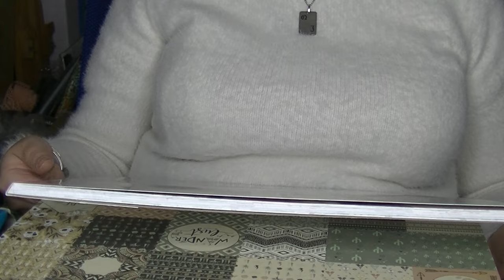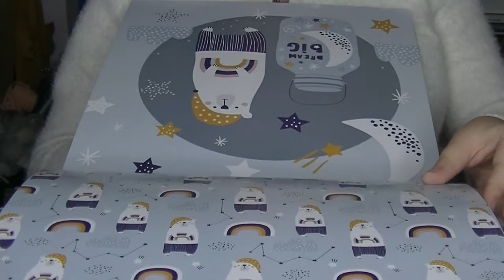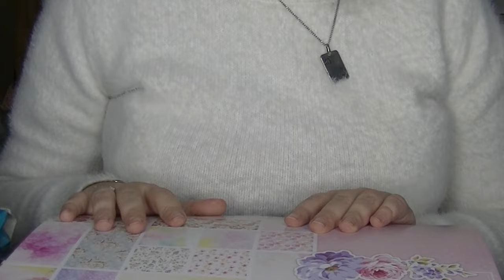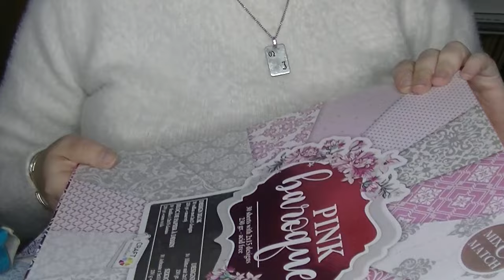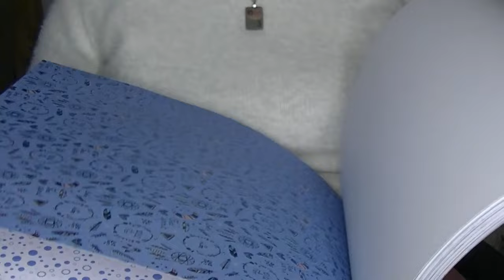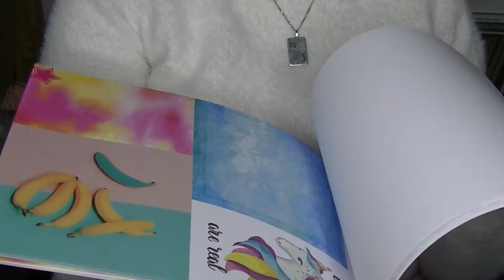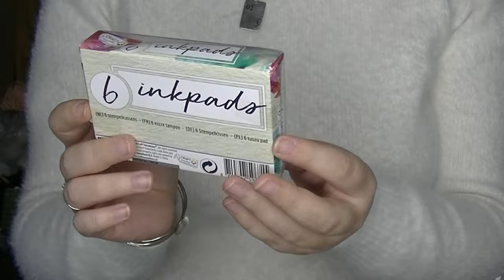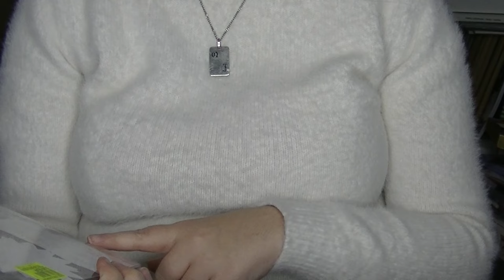Vide atelier scrapbooking 2 ème partie bloc 30*30 et autres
Bonjour,
On se retrouve pour un vide atelier scrapbooking   2 ème partie bloc 30*30  et autres
il y a du loisirs créatifs et du scrapbooking.
Cela marche par lot n 'hésitez pas a m envoyer un mail.
Aprés ce sera mis sur vinted  jehannede23.